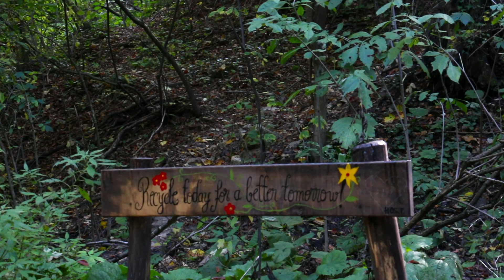Ochiul Bei - Cascada Beuşniţa